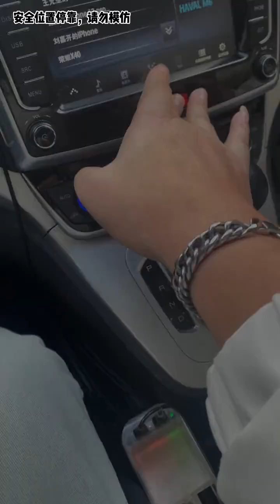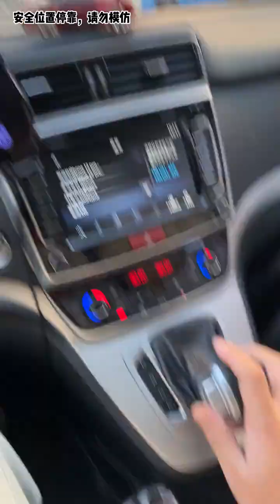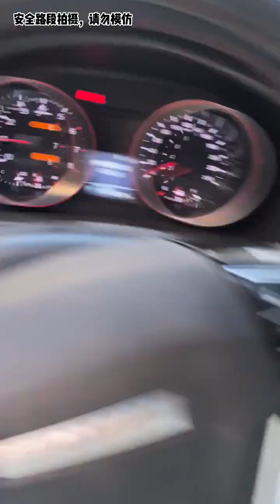接到一单刚从民政局出来的美女 第六十七集 两个女人一台戏，这算什么